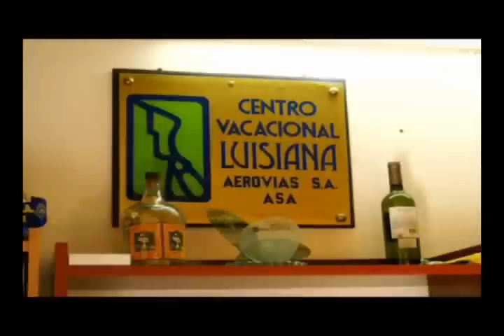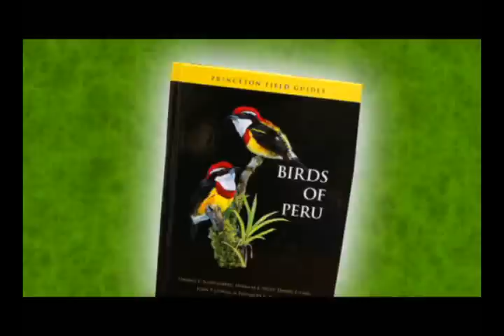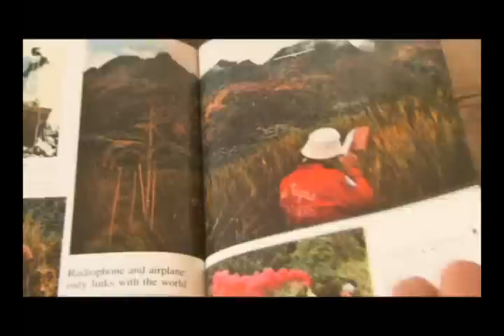Peruanos en su Salsa Jose Parodi 2/3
Peruanos en su Salsa Raul Vargas entrevista a Jose Parodi